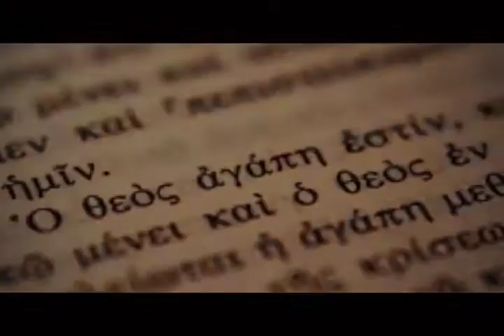نبوات الخلاص في سفر التكوين -عبر الكتاب -183